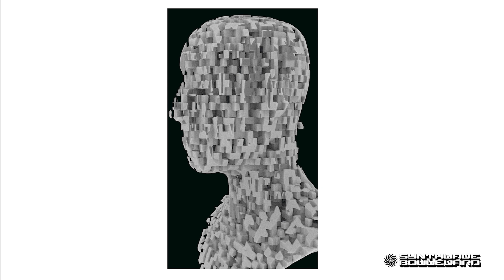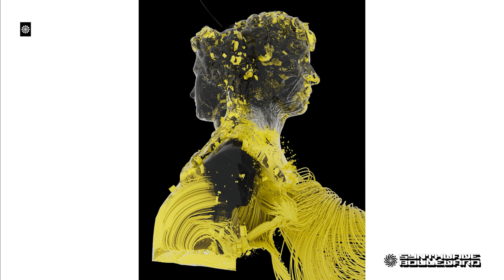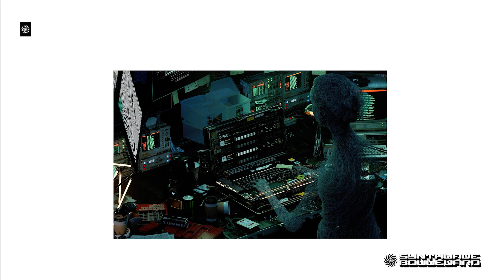Midnight Drive - A Hypnotic Retrowave 8,5 Hours Mix for Nighttime Escapades Synthwave Megamix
Welcome to Synthwave Boulevard, where the mesmerizing beats of Synthwave take you on a captivating midnight drive! Get ready to embark on a hypnotic journey through this Retrowave Mix, designed to transport you to a nocturnal realm of retro-futuristic bliss. From pulsating synths to ethereal melodies, this mix will immerse you in a world of nostalgia and cinematic vibes. Tune in as you cruise through the dark cityscape, bathed in neon lights, and let the captivating rhythms guide your nocturnal escapades. Join us on Synthwave Boulevard for a memorable midnight drive you won't forget.